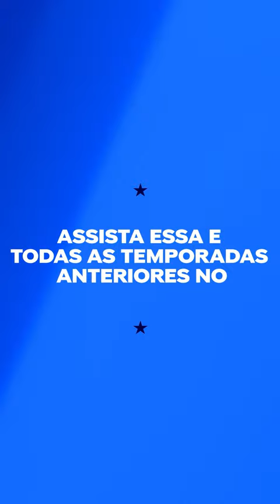E esse litrão, Rafa?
Será que o Rafael Portugal vai abrir um bar?

╔ 𝐏𝐚𝐫𝐚𝐦𝐨𝐮𝐧𝐭+ ╗
╚ 𝐏𝐚𝐫𝐚𝐦𝐨𝐮𝐧𝐭+ ╝